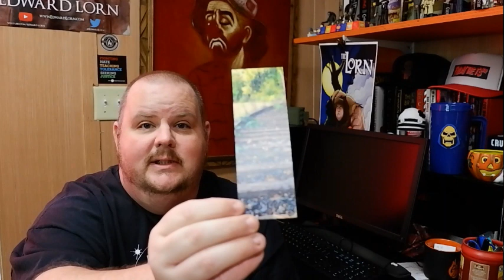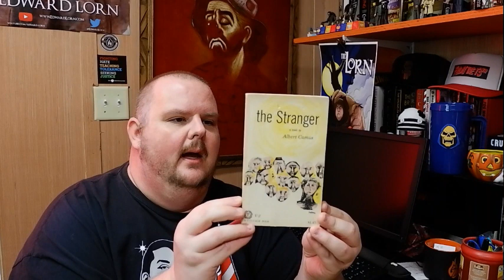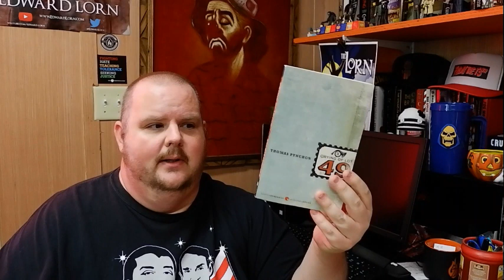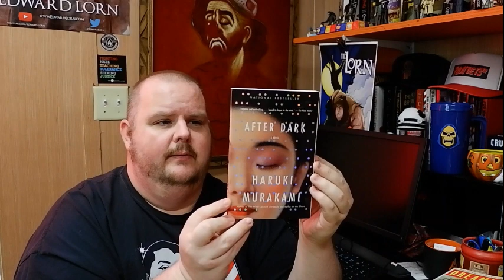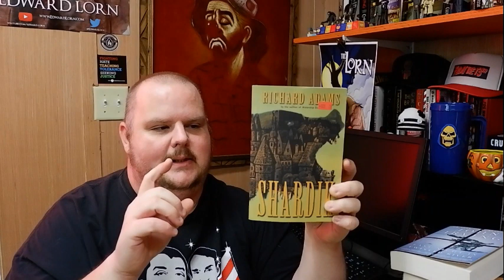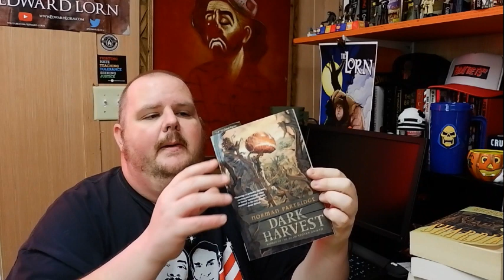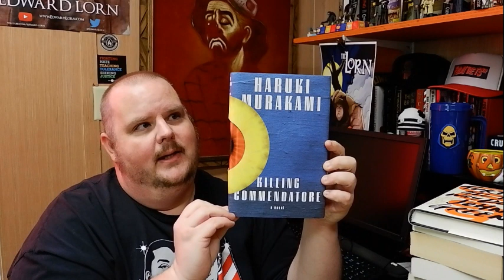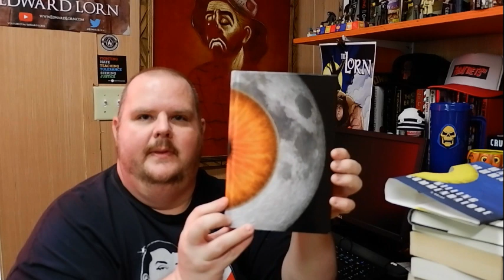Book Haul: October!